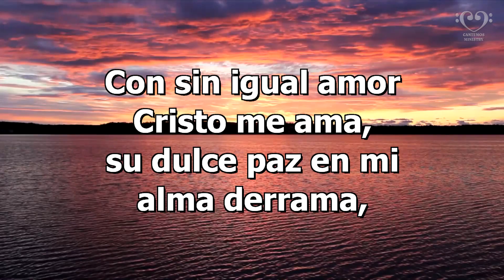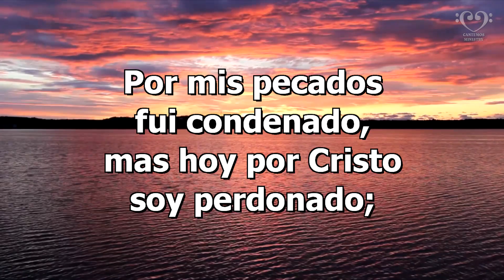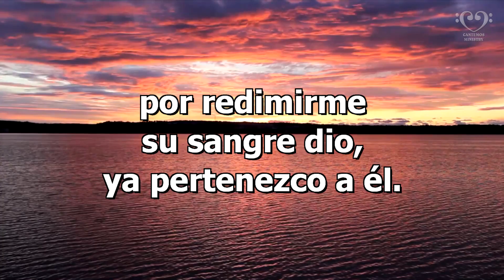Con Sin Igual Amor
Con sin igual amor Cristo me ama,
su dulce paz en mi alma derrama,
y por salvarme su vida dio:
ya pertenezco a él.

Porque de tal manera amó Dios al mundo, que ha dado a su Hijo unigénito, para que todo aquel que en él cree, no se pierda, mas tenga vida eterna.
Juan 3:16